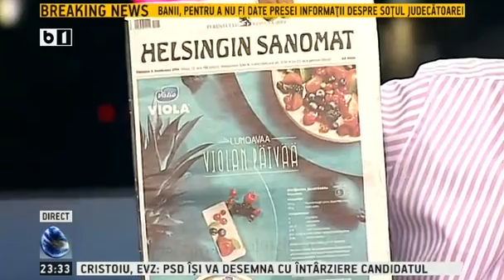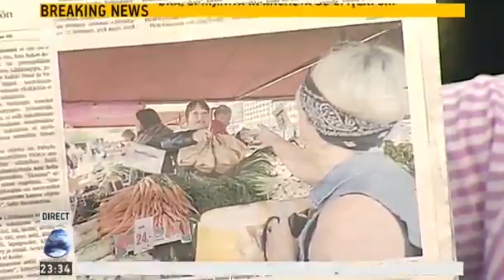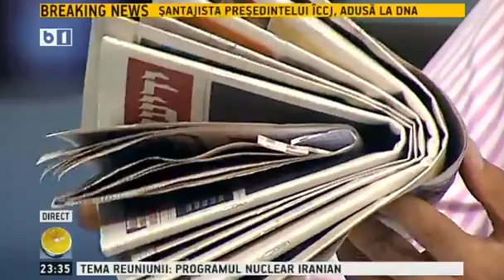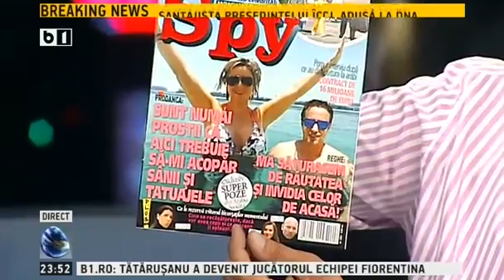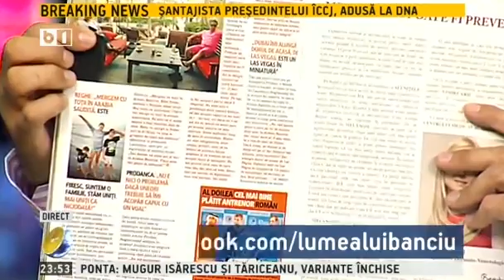Lumea lui Banciu - 9 iunie 2014 - emisiune completa